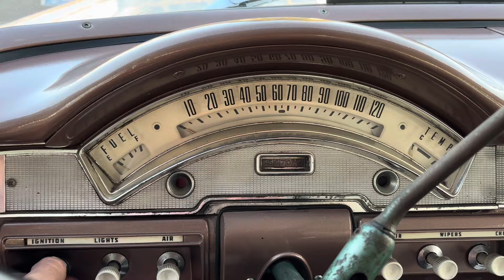1958 Ford Ranch Wagon